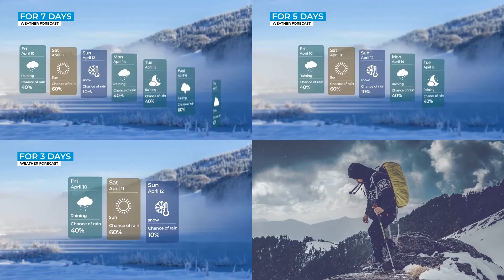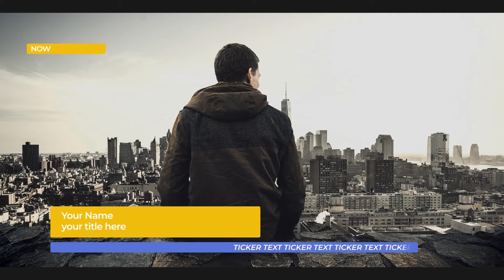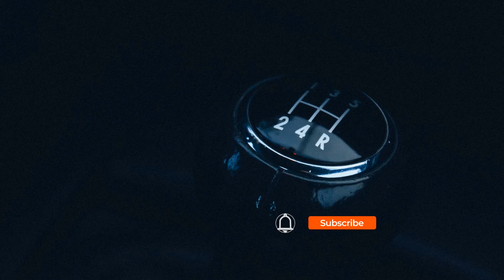130 Titles Lower Thirds - After Effects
High Resolution: FULL HD 1080 / 29.97 frame rate
Easy Customize
Advanced project settings
Modular construction
Tutorial included
After Effects CS6 and above